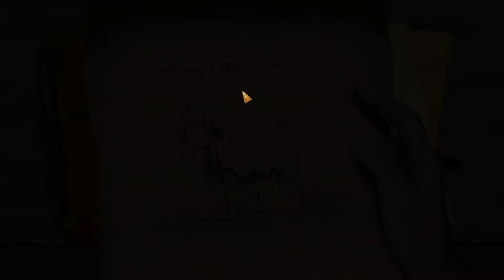Let's Play WHAT A LEGEND 4.01 | EP-03 | MAIN STORY 1 | PART 03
Today's Video

Take roast and give to LANA. Trying to enter the city in hiding but fail. Then I get an awesome idea, Makes a sheep costume to enter the city in hiding 😊😊😊

WHAT A LEGEND Walkthrough Everyday Premiered on my channel.
Join me for one big nostalgia trip through the all-region and experience all the original sights and sounds in this updated version of WHAT A LEGEND!
Be Sure to Share the Channel! Let's do this together!

《 LAMBERT EXTRA QUEST 》

《 SCENES QUEST 》

《 HOLLY STORY QUEST 》

《 MAPLE STORY QUEST 》

《 MYRTLE STORY QUEST 》

《 MAIN STORY QUEST 》

I hope you guys enjoy this video. Leave a comment on what you think about the video in the comment section and I will do my best in the future.